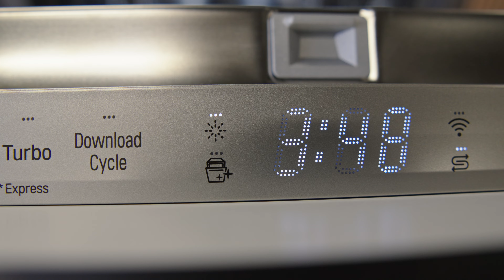Jak dbać o zmywarkę. Nie zapominaj o tej jednej rzeczy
Dzień dobry, dzień dobry! Czy zdarzyło Wam się wyciągnąć ze swojej zmywarki brudne naczynia lub ze smugami? Na pewno tak. W dzisiejszym odcinku o tym, jak dbać o swoją zmywarkę, gdzie znajduje się gniazdo jonowe oraz zdradzę Wam kilka dobrych praktyk które sprawią, że Wasze zmywarki będą dłużej niezawodne.